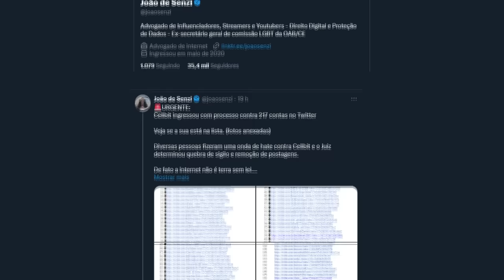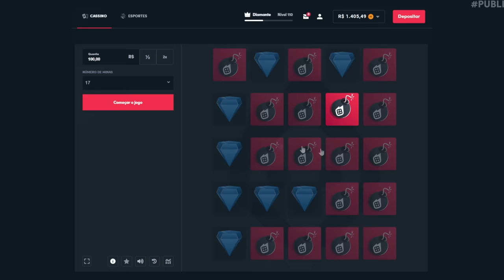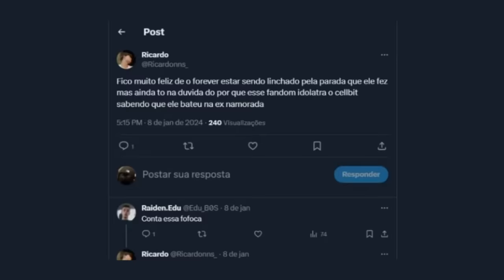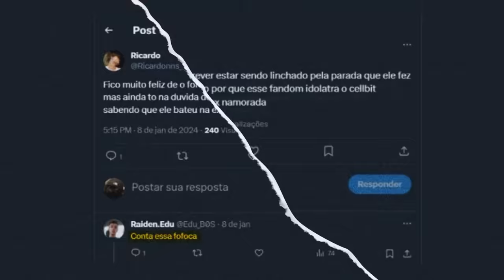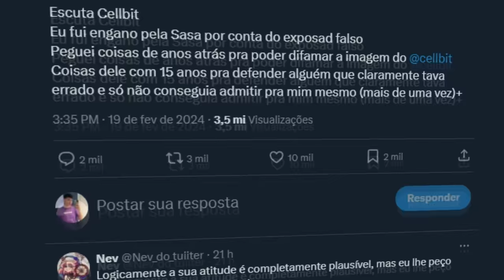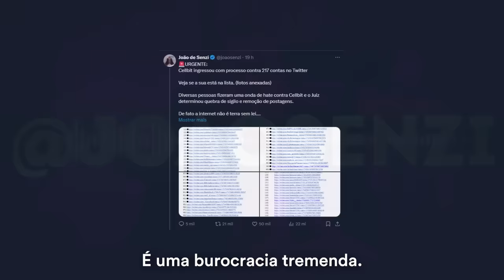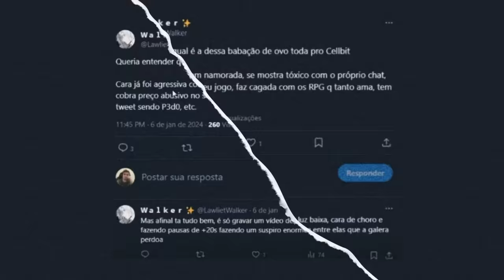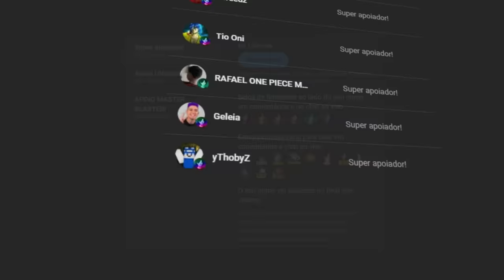CELLBIT PROCESSANDO 200 PESSOAS: Descobri TODA a VERDADE...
usa meu código "utopia", só maiores e com responsabilidade!

Esse vídeo é sobre o Cellbit. Ele está processando mais de 200 pessoas do twitter, depois do que aconteceu envolvendo a Sasa. Muitas pessoas fizeram tweets caluniosos sobre o cellbit, em relação a história da sasa, acreditando no exposed dela.

🎨 Desenhista: @eduardo.nicoleti